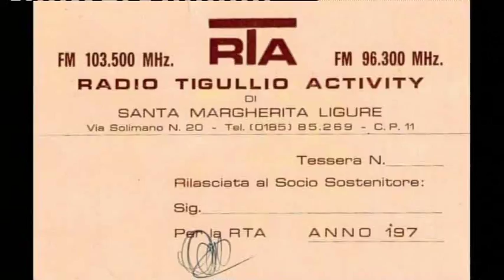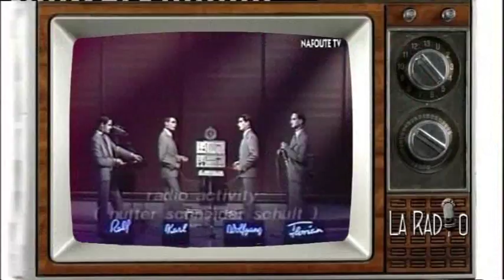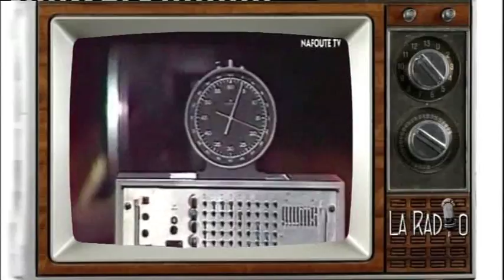La Radio in TV - Radio Tigullio Activity RTA 1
La Radio in TV è un esperimento per far rivivere la Radio attraverso la Televisione...che sia d'esempio, di spunto ai tanti giovani... un modo per far vedere come si divertivano i giovani di quei tempi...ora i padri dei giovani d'oggi! In tanti dicono che la Radio e la TV sono morte... bè ci sono stati tanti cambiamenti in questi 40 anni, istituzioni nazionali e locali che non aiutano, gli adempimenti sempre più complicati e pesanti, forse proprio per soffocare quella liberatizzazione avvenuta 40 anni fa... Staremo a vedere!!! Chi è amante delle fiction, su Rai1 in "Braccialetti Rossi" in onda alla domenica alle 21.30...i ragazzi ospiti di quell'ospedale...per comunicare, x socializzare e alleviare le loro sofferenze...hanno creato una webradio... è sintonizzata ai tempi moderni, ma comunque identificano nella radio il simbolo di socializzazione...ora su WEB perchè in FM l'iter per poter accendere, o meglio subentrare, è molto più complicato.. la Vera Radio resta quella in FM... Come le TV in UHF d'altronde!!! Finchè l'LTE 4G, 5G lo permetteranno.